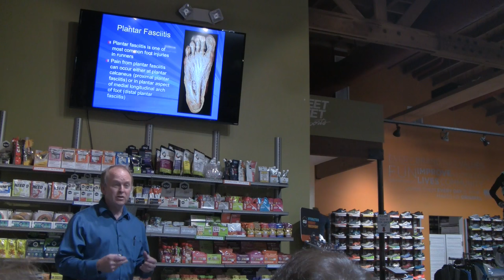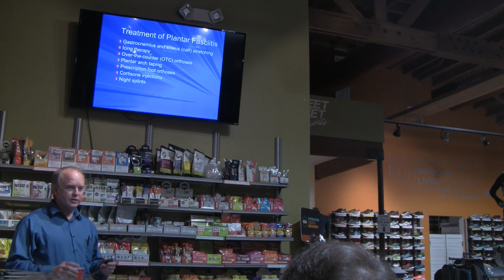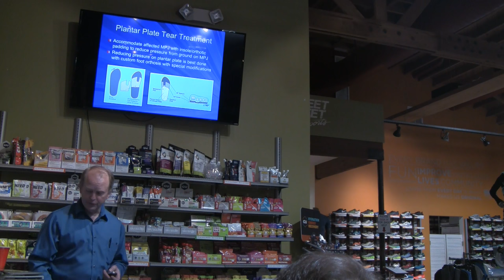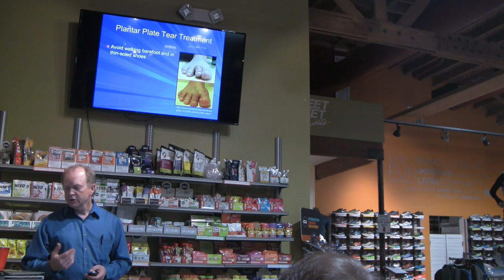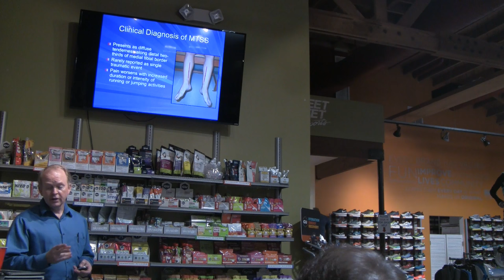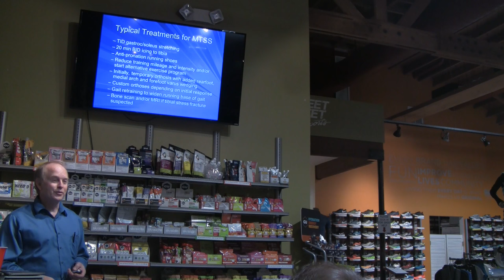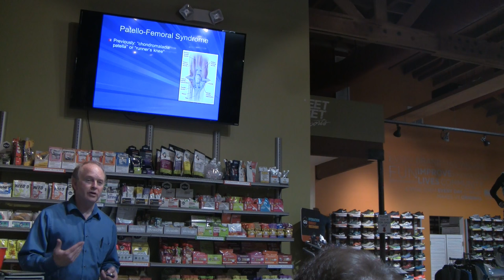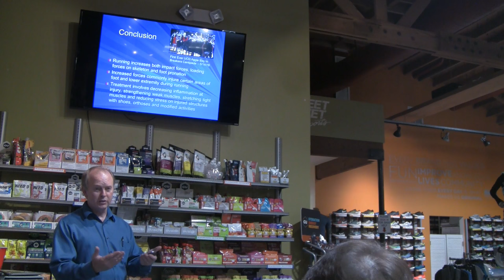Common Running Injuries and their Treatment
Dr. Kirby gives a lecture "Common Foot and Lower Extremity Running Injuries and their Treatment" where he discusses the diagnosis, anatomy, biomechanics and treatment of six common running injuries: plantar fasciitis, plantar plate tears, Achilles tendinitis, medial tibial stress syndrome, iliotibial band syndrome and patellofemoral syndrome.

In this one hour lecture at Fleet Fleet running shoe store in Sacramento, California on October 13, 2016, Dr. Kirby discusses the biomechanics and physiology of self-help treatments and sports podiatry treatments for these common running injuries.  Questions from the audience are answered throughout the lecture.